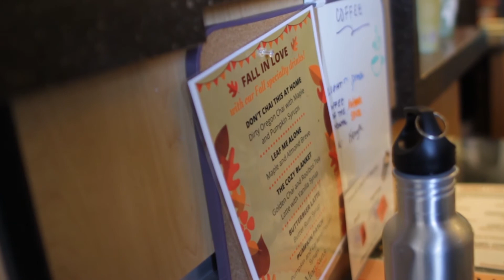Drinky Time JTC 340 Shooting Video Assignment